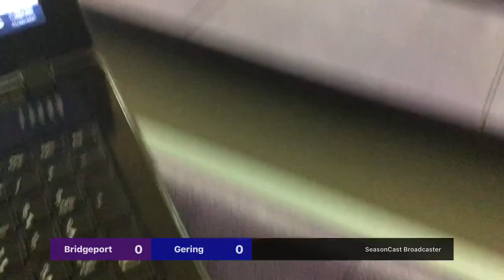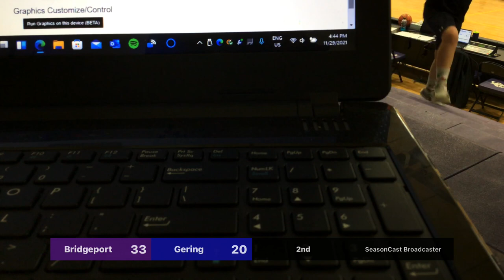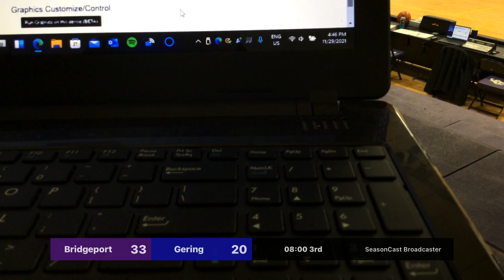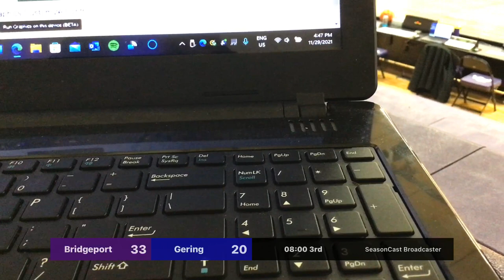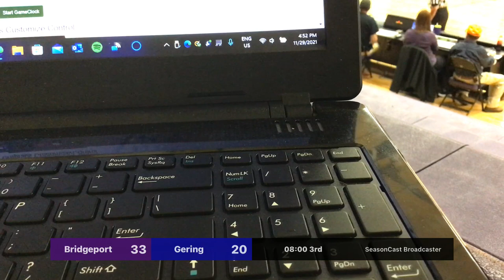Bridgeport Bulldogs vs Gering